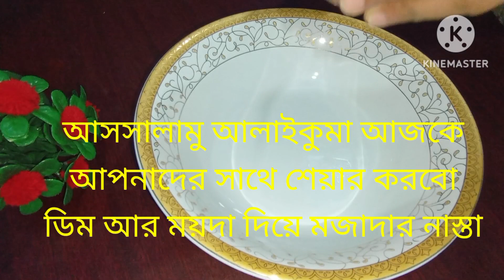ডিম ও ময়দা দিয়ে তৈরি ভীষন মজাদার পিঠা রেসিপি। Eggs and flour makes a pitha recpe।